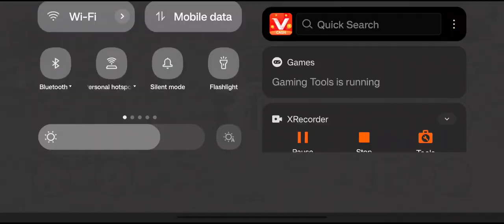mini Dj pickup 🛻 Heavy driver...